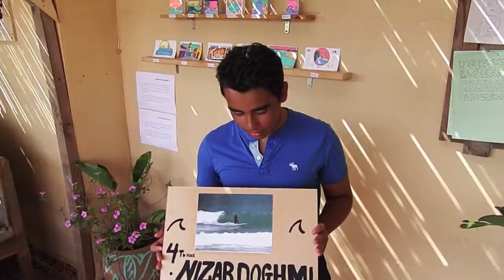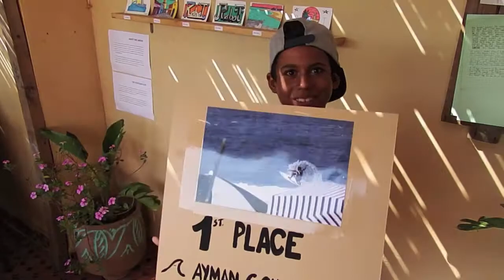final day of rabat surf camp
Dernier Jour du stage et résultats finaux et remise des prix de la compétition du stage / prochain stage prevu du 24 au 31 aout, réservez des maintenant au 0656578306 / 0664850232 /